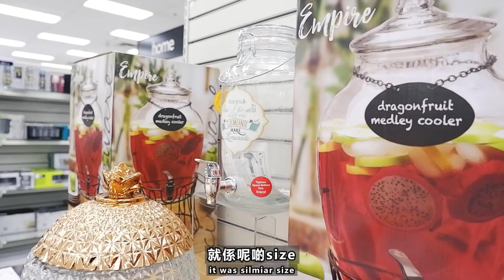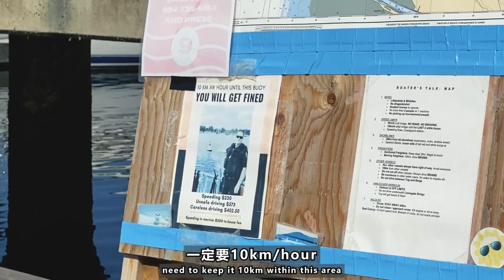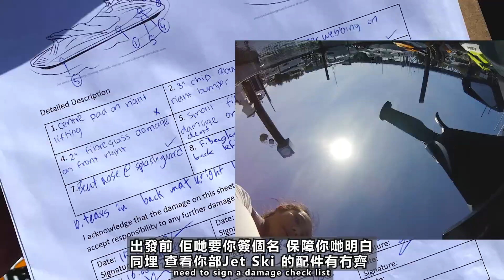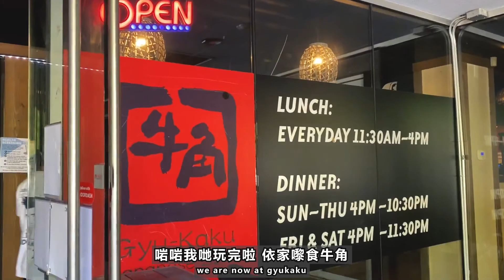GG&K • [ 炎熱夏日 玩什麼水上活動好呢？ 同你一齊玩Jet Ski吧 ]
Hey guys ~ 歡迎來睇我地本週的影片 ~
炎熱夏日，當然要抓緊夏天的尾巴了，好好玩個水上活動吧:) 我都知我真係笑到傻，我地係到剪片嘅時候，都係到睇返有咩好笑？ HAHA

Where we went:
-The Story Cafe
-Vancouver Water Adventures Ltd.
-Gyu-Kaku 牛角